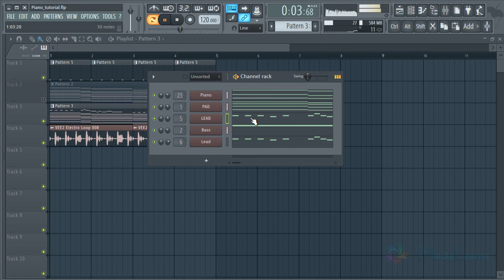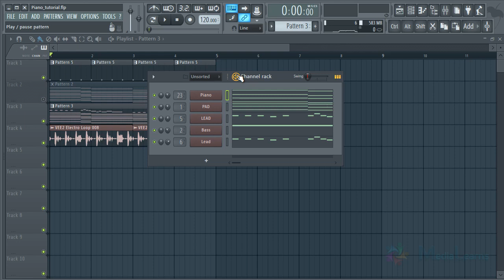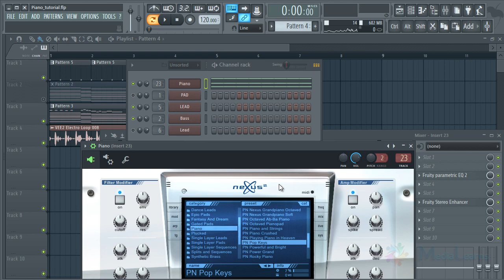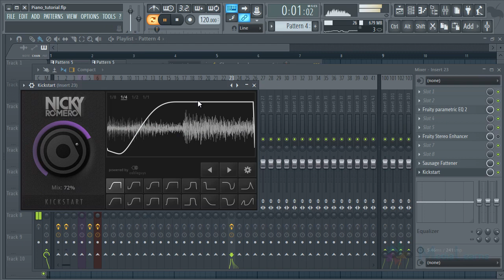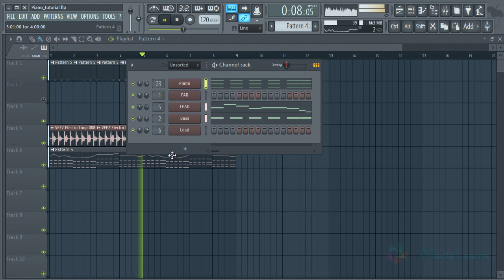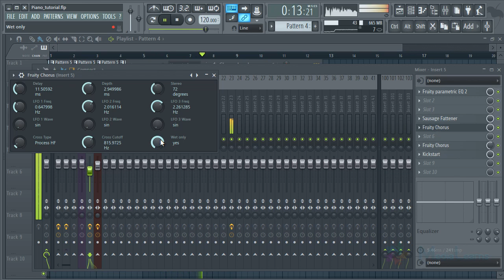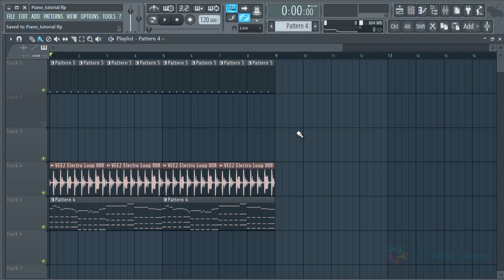How to Make Melody - Music Theory in Hindi [ Part 6 ]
Music Theory for Beginners in Hindi

View this tutorial on website here :

Description :
is video mai aap sikhenge ki music theory kya h aur iska kya use hai.

Music mai melodies ka bhut important role hai, achhi melody gaane ko bhut achha bana sakti hai.

acchi melody kaise banate hai, aur kin cheejo ka dhyaan rakhna hota h, ye sab is video mai btya gya hai.

Tutorial by :
Kunwar Devendra Singh